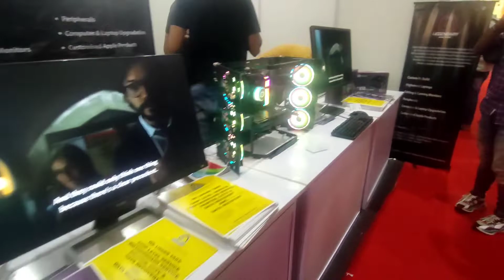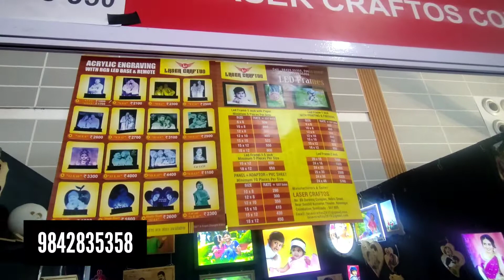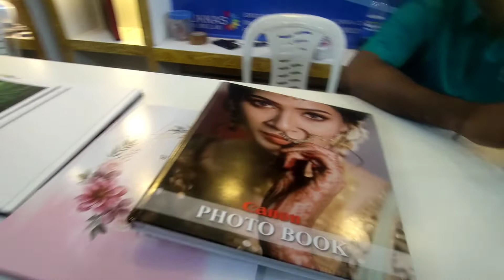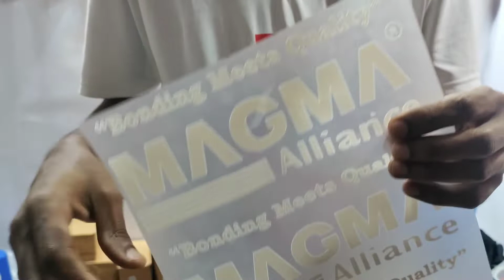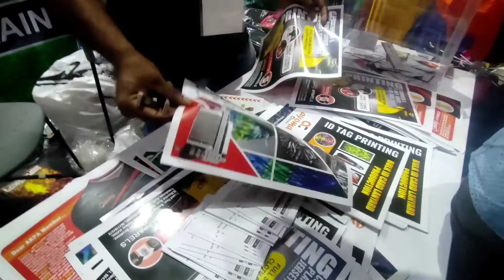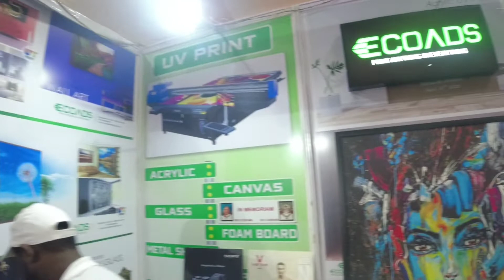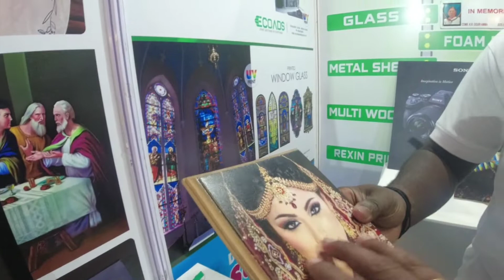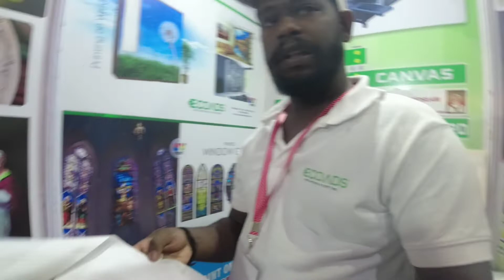Photofest 2022 by AKPA | ക്യാമറ പ്രേമികൾ കാണാതെ പോവരുത് Photography related stalls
ക്യാമറ പ്രേമികൾ കാണാതെ പോവരുത് '
Photofest India 2022 organized  All Kerala Photographers Association  at Karukutty Adlux convention cente.

1.Easy way to print on any t-shirts emotions  emotions  unlimited ,ernakulam 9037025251
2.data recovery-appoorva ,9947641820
3.bulk id card,pvc card,key chains-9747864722,ayoma classic kochi,
4.album priniting, alukkas color lab 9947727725
5.video broadcast all in one machine.9847405775
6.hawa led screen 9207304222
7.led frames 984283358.